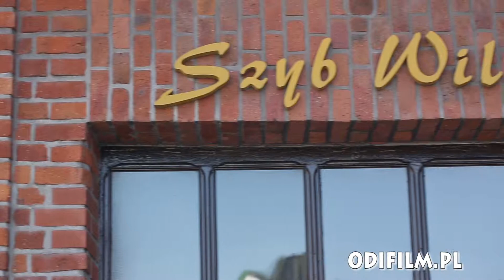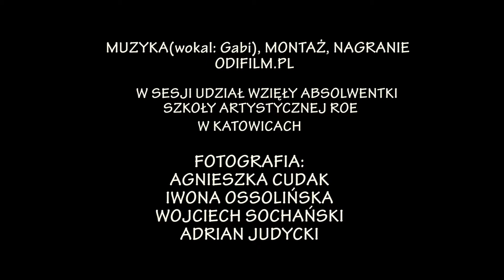Backstage z sesji fotograficznej ROE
Backstage z sesji fotograficznej szkół artystycznych ROE